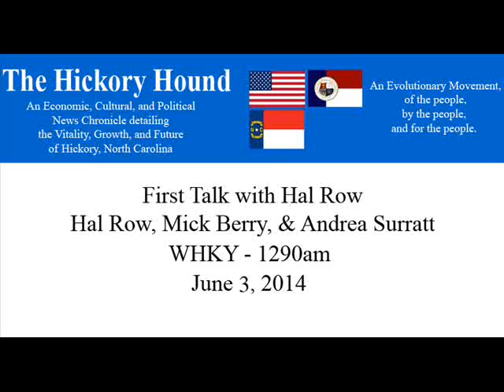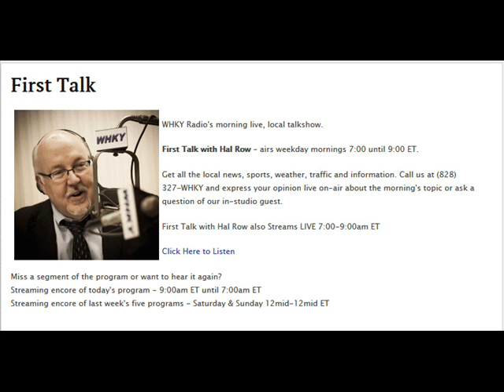20140603 - First Talk - Hal Row and Dana Kaminske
This is a segment from Hal Row's First Talk program on WHKYam Hickory, NC. The segment is called "Get Hip to Hickory" and it occurs every Wednesday morning. Hal speaks to Dana Kaminske, who is the city's Assistant Communications Director, about what occurred at the previous night's City Council meeting.

Ms. Kaminske talks about the 2014-15 budget and the rejected 2¢ property tax increase. She talks about the upcoming Bond Referendum and the Inspiring Spaces initiative.

M